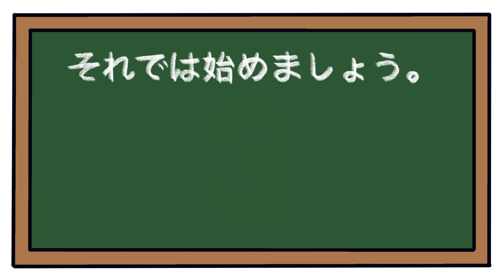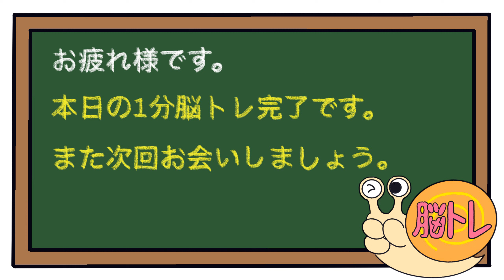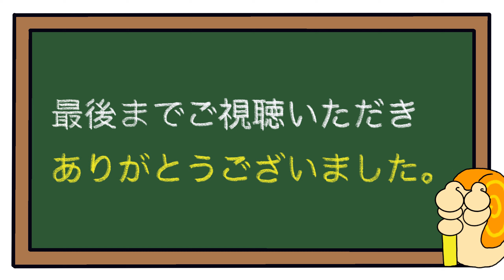【後出しジャンケン】毎日脳トレで脳を活性化！！2022/12/2